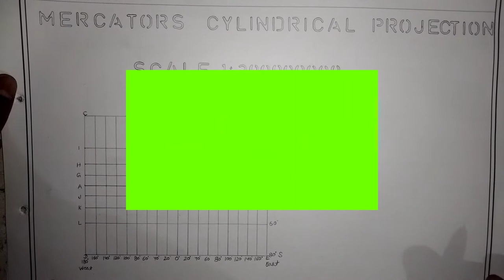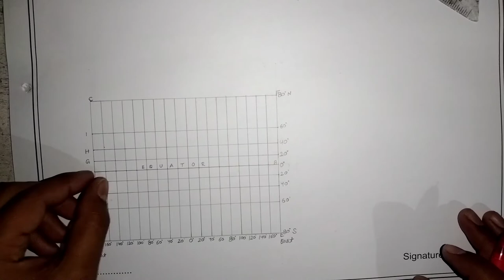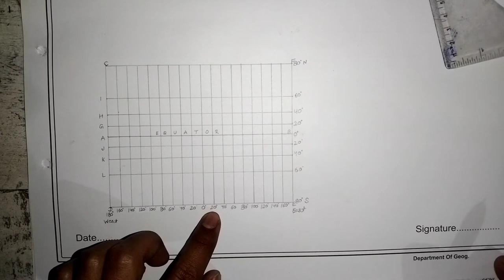मार्केट अथवा बेलनाकार यथाकृतिक प्रक्षेप विधि/marketers or cylindrical orthomorphic projection/B.A 3